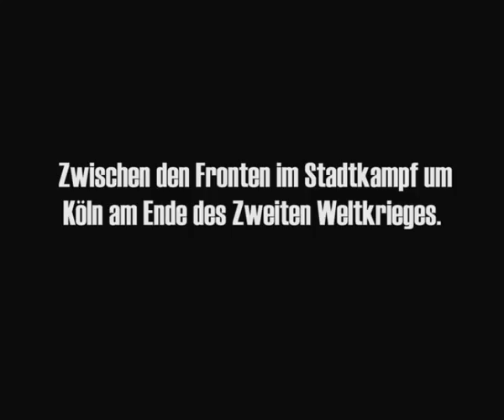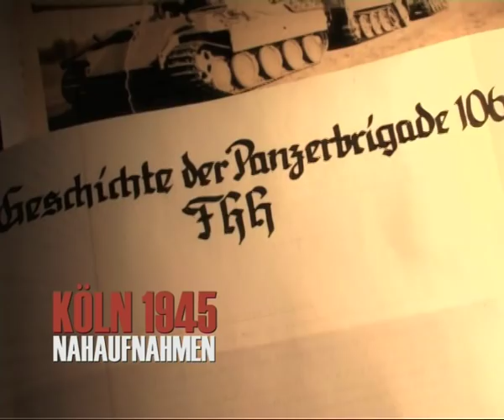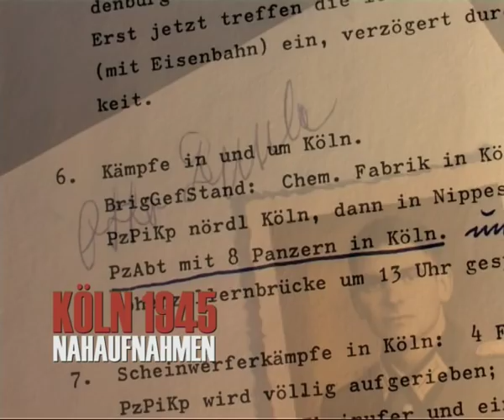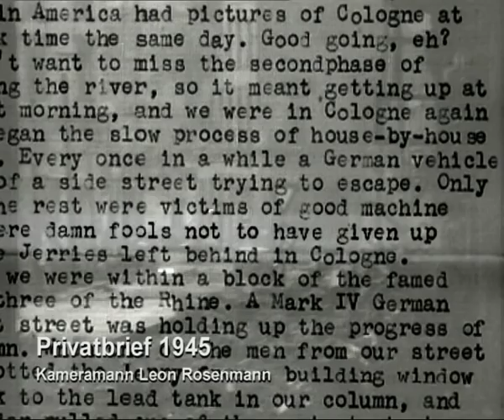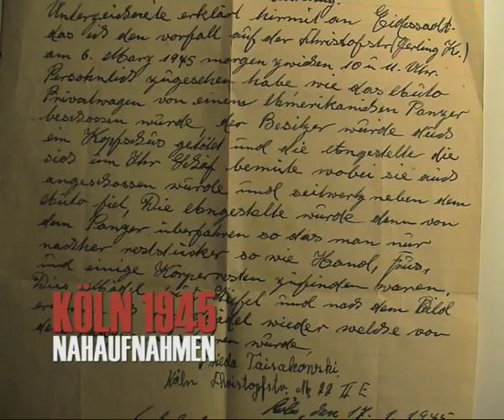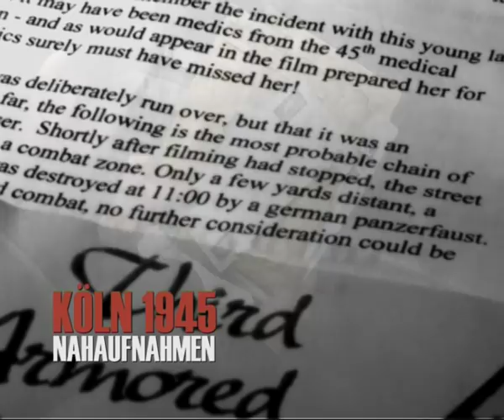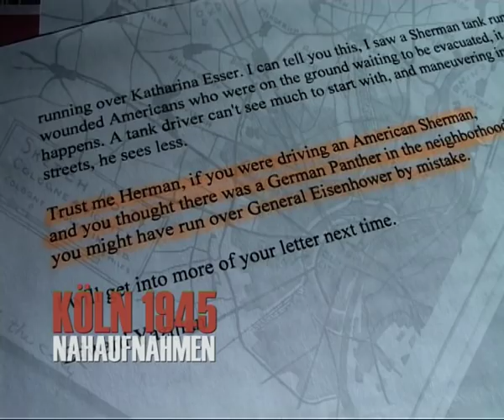Köln 1945 - Nahaufnahmen: Eine junge Frau zwischen den Fronten. DVD/VoD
Dieses Video zeigt einen Ausschnitt aus meiner Dokumentation: Köln 1945 Nahaufnahmen, die erstmals im Jahr 2008 erschienen ist .
Am 6. März 1945 gerät die 26jährige Kölnerin Katharina Esser mit einem privaten PKW am Kaiser Wilhelm Ring zwischen die kämpfenden Einheiten und wird von beiden Seiten beschossen. Vor laufender US-Filmkamera bleibt der Wagen mitten in der Kampfzone liegen und ist dort einem Inferno ausgesetzt. Nachdem die Kämpfe offensichtlich abflauen zeigt die Filmkamera die junge Frau, die zwar verwundet, aber offenbar lebend geborgen werden kann.

Während meiner noch laufenden Recherchen traf ich zwei heute noch lebende Soldaten, die am 6. März 1945 in Köln gegeneinander gekämpft hatten. Beide sagten mir vor laufender Kamera, sie seien es gewesen, die auf diese junge Frau geschossen und sie vermutlich getroffen hätten. Auch ich kannte selbstverständlich die Filmbilder von der jungen Frau, die von US-Sanitätern an der Christophstrasse behandelt wurde. Aber auch die vielen anderen entsetzlich entstellten Toten, die dort unten am Eingang zur Kölner Innenstadt tagelang in den Strassen lagen. Nach den beiden Gesprächen mit den Armeeangehörigen Clarence Smoyer und Gustav Schäfer begab ich mich auf weitere Spurensuche. Dabei gelang gelang es die Familie der jungen Frau zu finden. Aber die vage Hoffnung, dass sie diesen Ort des Grauens hatte lebend verlassen können, erfüllte sich nicht. Die Schreckensnachricht machte mir mit einer seltenen Wucht klar, was Krieg tatsächlich bedeutet. Bis heute wussten die Angehörigen nicht, dass Katharina in ihrer dramatischsten Stunde gefilmt wurde. Die Bilder gingen seinerzeit um die Welt -- nicht selten mit dem Kommentar, man habe ein Nazi-Auto erwischt. So traurig das Schicksal der Katharina Esser ist, so faszinierend sind die Rechercheergebnisse, die nach so langer Zeit noch zu finden waren.

Buch Editionen: The complete photo and document edition is available in german with the title 1945-Kriegsende in Köln (1945 - war´s end in Cologne) since 2015 and updated in 2020. In 2021 it will be fully translated and published in a large format Illustrated book of 400pages, with more than 1200 images and as a fascinating ebook. With this book the most cited research in Adam Makos´ novel Spearhead, will be available in english for the first time.